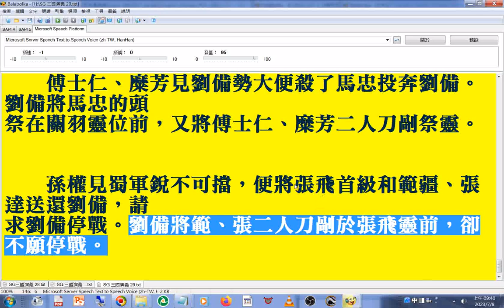黃忠 不服老 被馬忠一箭射中，回營死了#關興 在陣中尋見了殺父仇人潘璋 大刀一劈，將潘璋斬於地上，報了殺父之仇 劉備將馬忠的頭祭在關羽靈位前 將範、張二人刀剮於張飛靈前#三國演義